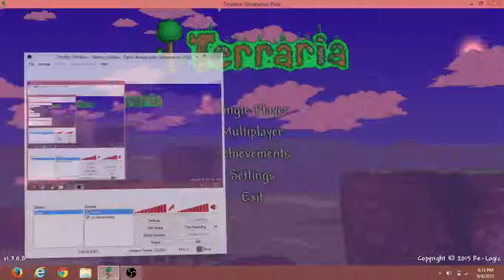Terraria 1.3 Episode 2 " House Transfer"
hey guys this is my second part of my series today we find 1 of those huge oak trees and make it our new home